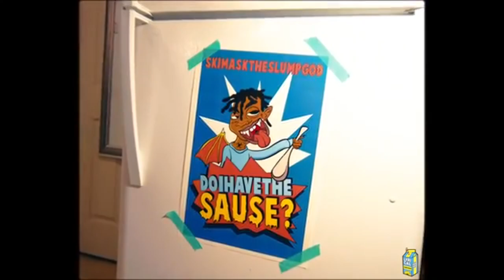doihavethesauce? but Quadeca says the "uh huh"s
This took me way longer than it should've